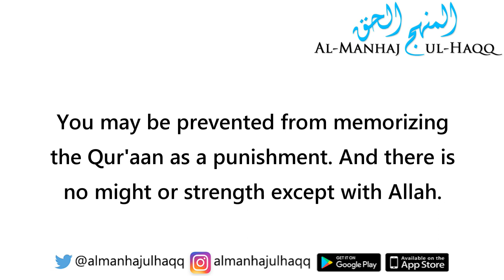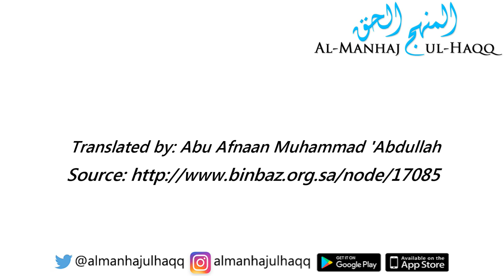The Easiest Way to Memorize The Noble Qur'aan - By Shaykh Bin Baaz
The Easiest Way to Memorize The Noble Qur'aan - By Shaykh Bin Baaz رحمه الله

Translated by Abu Afnaan Muhammad ‘Abdullah حفظه الله